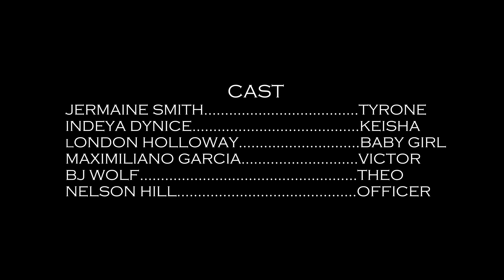BLACK - Short Film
Another day being a black man in America.

Cast
Jermaine Smith - Andrew
Indeya Dynice- Keisha
London Holloway- Baby Girl
BJ Wolf- Theo
Maximiliano Garcia- Victor
Nelson Hill - Officer

Directed by Jermaine Smith
Produced by Jermaine Smith
Written by Jermaine Smith
Assistant Director Kevin Ramirez
Casting by- Dila Maloney

Cinemaphotographer Kendall Christianson
Sound by Mbela Endeley